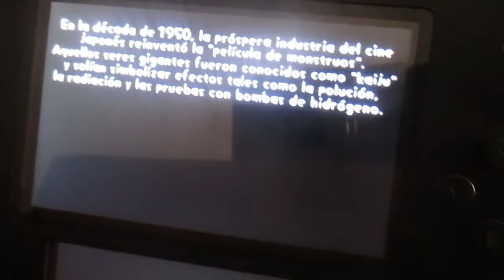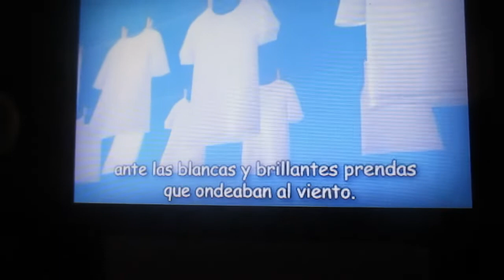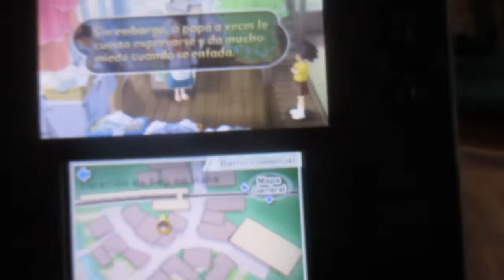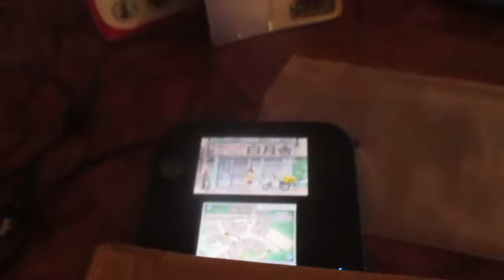Attack of the Friday Monsters! A Tokyo Tale (Traducido al Español)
Leer el comentario fijado!

¡Bienvenidos a un universo de asombro y fantasía en "Attack of the Friday Monsters! A Tokyo Tale", ahora disponible en español! En este video, te sumergiremos en una emocionante aventura a través de este encantador juego, donde la realidad y la magia se entrelazan.

Únete a nosotros mientras exploramos este intrigante cuento ambientado en Tokio. Con la traducción al español, te invitamos a descubrir la riqueza de los personajes, las travesías emocionantes y los misterios que aguardan en cada esquina de este mundo mágico.

A medida que avanzamos en la narrativa, te guiaremos a través de los detalles y las maravillas que hacen que "Attack of the Friday Monsters" sea tan cautivador. Desde las maravillas visuales hasta los secretos que se revelan, cada capítulo de este cuento te sumergirá en una experiencia única.

Si eres un amante de los juegos narrativos, un buscador de historias conmovedoras o simplemente alguien en busca de una experiencia de juego enriquecedora, este video te mostrará cómo este título traducido al español te transporta a un mundo de maravilla y misterio.

Prepárate para ser parte de un mundo de fantasía como nunca antes, ¡con "Attack of the Friday Monsters! A Tokyo Tale" en su versión traducida al español!